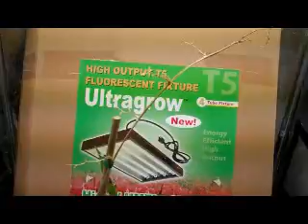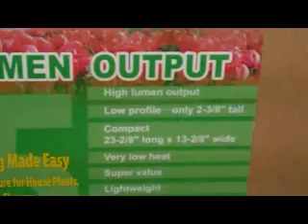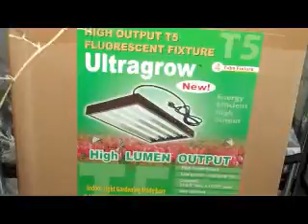The Orchid Experiment - Avant Garde'n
This is the beginning of a short series based in an experiment and study of orchid behavior and reactions to stress.